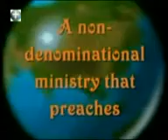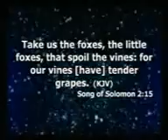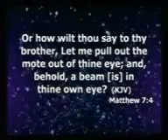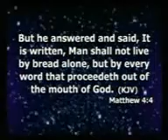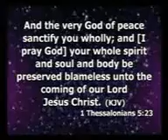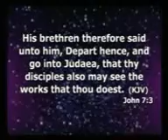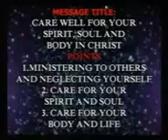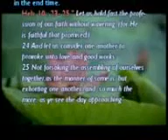CAREWELL FOR YOUR SPIRIT,SOUL AND BODY IN CHRIST by Pastor Paul Rika mpg